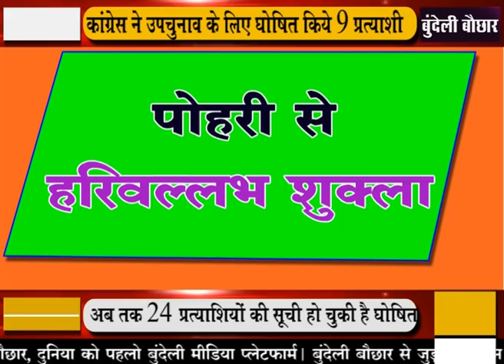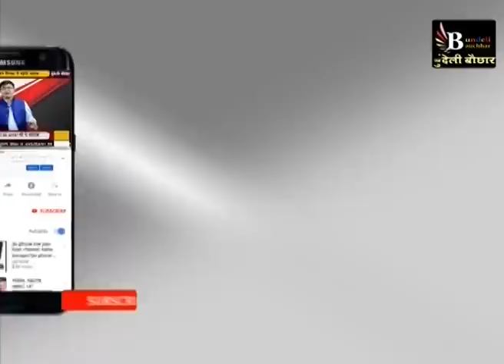मध्य प्रदेश उपचुनाव : कांग्रेस की दूसरी सूची जारी, सुरखी- मुंगावली सहित 9 सीटों पर प्रत्याशी घोषित